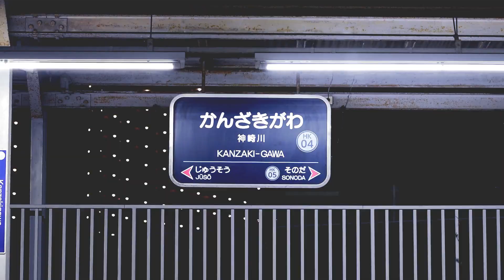YOUKANZAKI RIVER [Ver.あかみそ]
神崎川動画統一合作　に参加しました。